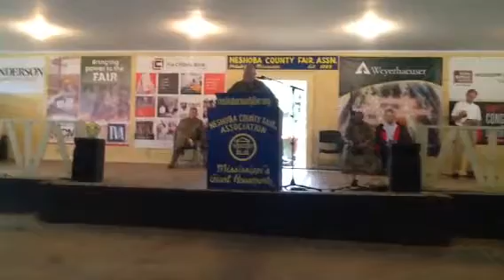Veterans Day at the Neshoba County Fair